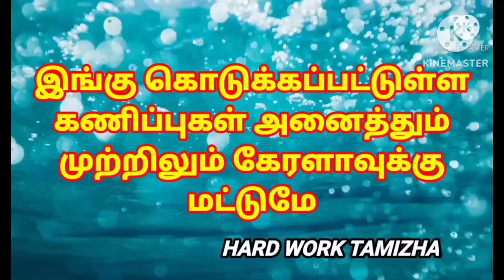KERALA LOTTERY/02-04-2023/TODAY கணிப்பு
Dear friends,